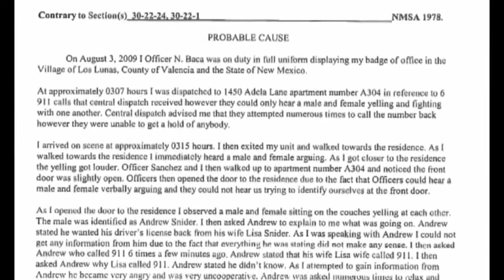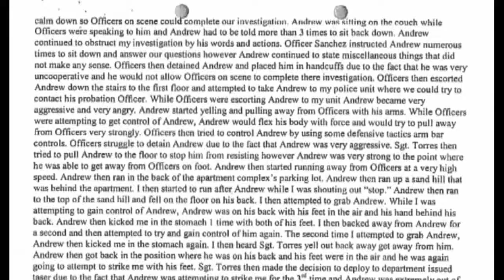Man killed in APD shooting had violent criminal history, prior fight with police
As Albuquerque Police have now identified the suspect shot by officers on Sunday, we're now learning about the man's past which included at least one fight with police and several other violent incidents.